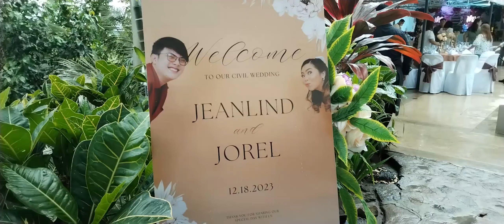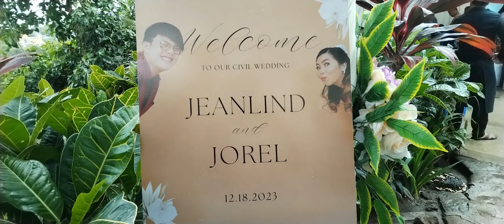JOREL and JEANLIND Civil Wedding.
Capture the everlasting love between Jorel and JEANLIND on their special Civil Wedding day. Join us as we celebrate their union, filled with joy, laughter, and beautiful memories. Don't miss this heartwarming occasion - join the love fest now! 🎉💍